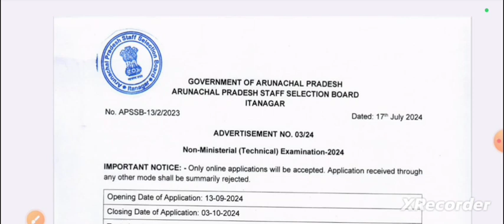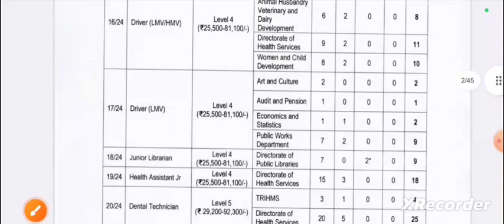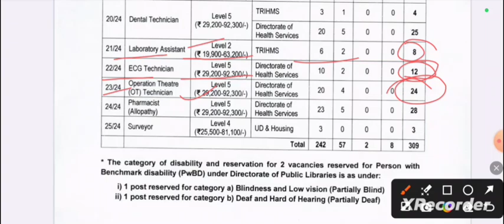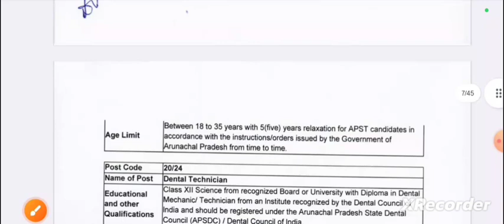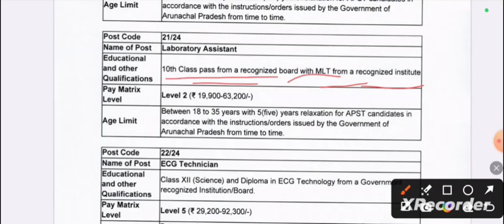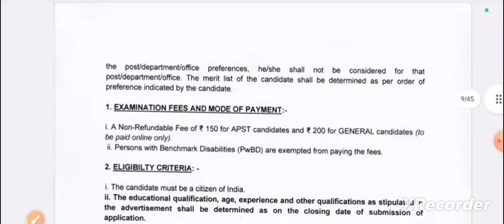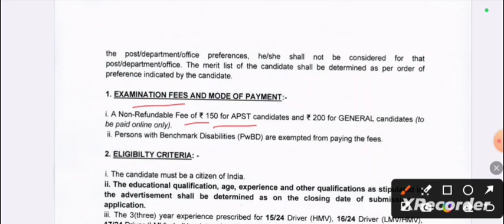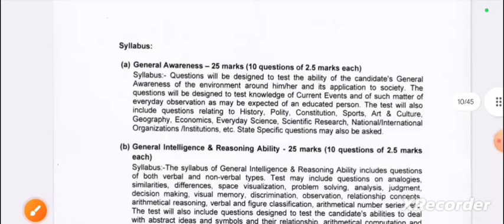Paramedical Vacancy 2024 || OT Technician| Lab Assistant| Ecg . Dental Technician | Pharmacists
OT technician
lab assistant
ecg Technician
dental technician
etc .
arunachal pradesh staff selection board